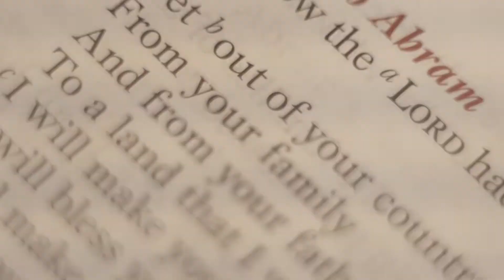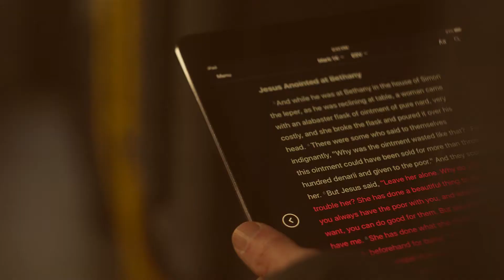I AM (LifeTree)